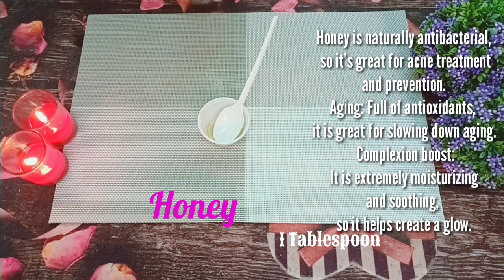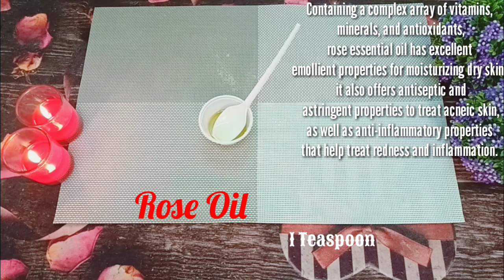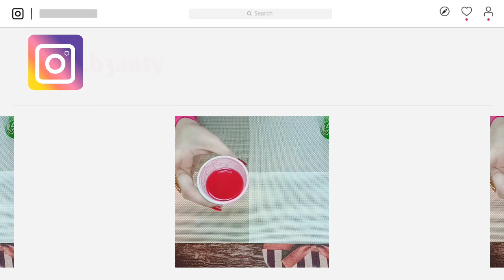How to Lighten Dark Lips In 5 days|Get Soft & Baby Pink Lips|Get Rid of Dry,Dark & Chapped Lips fast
Today i m sharing very effective lip balm for drak, dry, and chapped lips. Get baby soft & pink lips naturally at home. Best homemade lipbalm for dry and dark lips. This lips balm works 100%.this lip balm can be used both male and female.

THANK YOU SO MUCH FOR YOUR SUPPORT  ♥ ♥